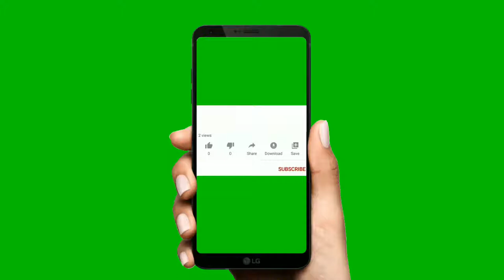subscribe button animation green screen free video footage